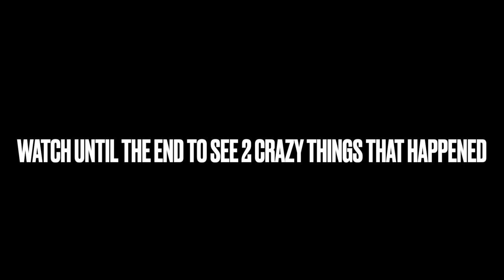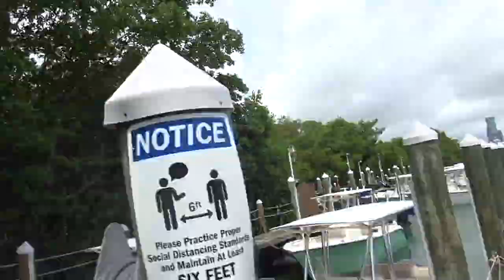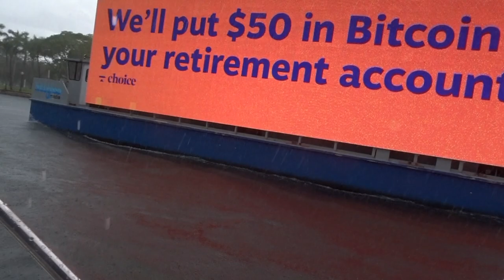Crazy Anniversary in Key Biscayne, Florida!!!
This vlog is crazy! We spent our anniversary in Key Biscayne and so many crazy things happened but it was a ton of fun. If we were to do it again, we wouldn't change anything because we had soooo much fun. We captured the beautiful views of Key Biscayne. This video is from our 4 year wedding anniversary in June 2021.